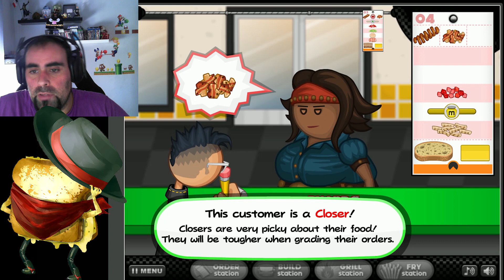Papa´s Macundreria | Crea Tu Propio Macundra